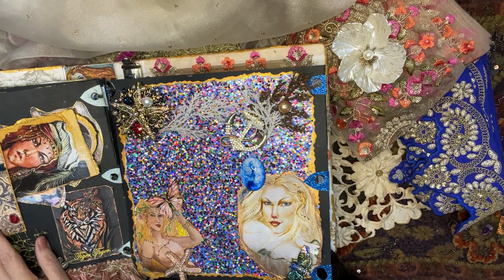Treasure Book Part 5